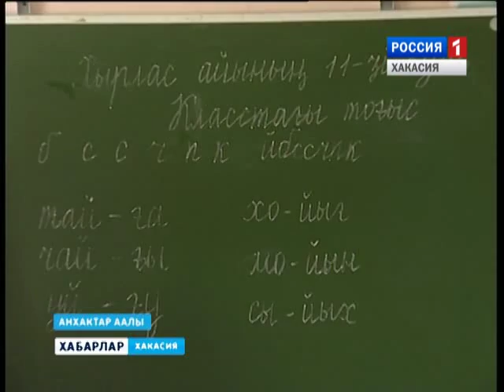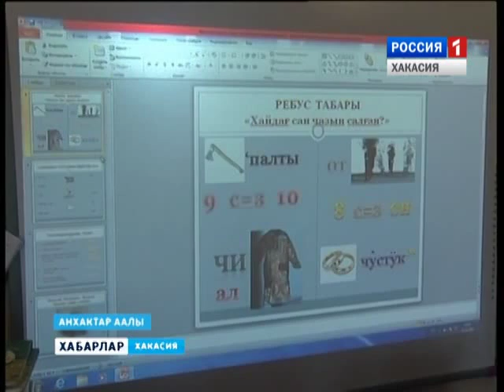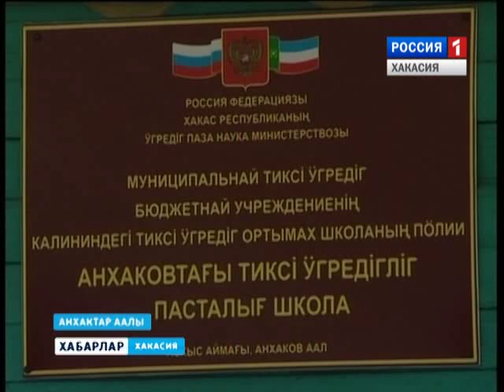Анхаковская школа 12 11 2015